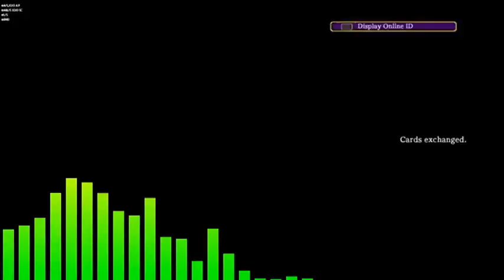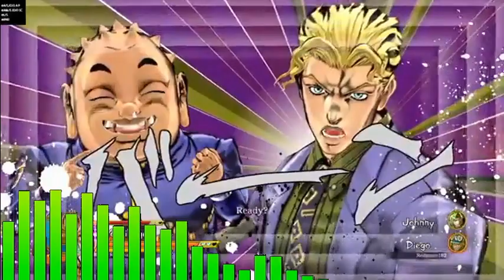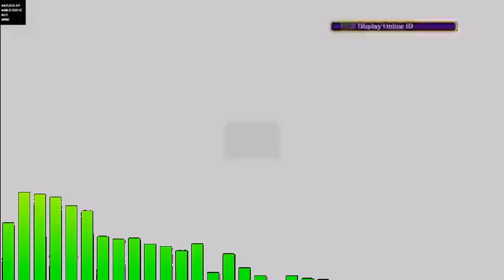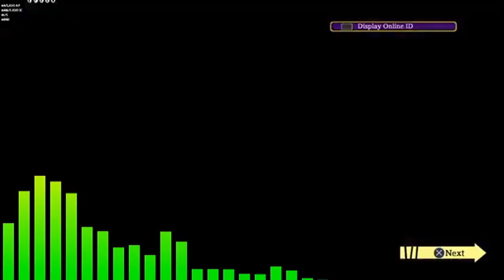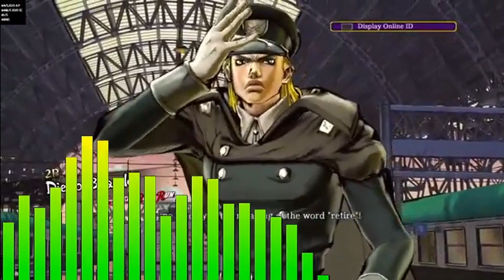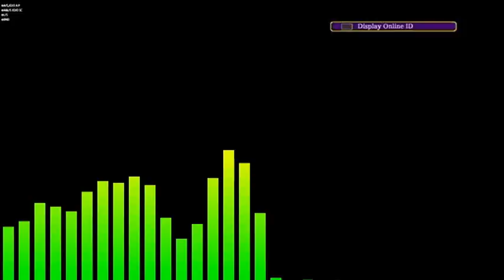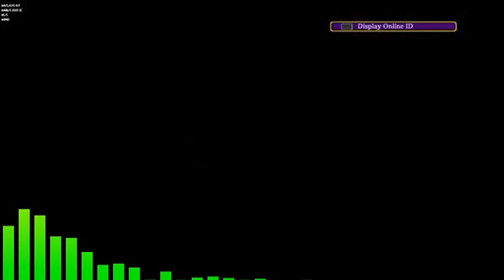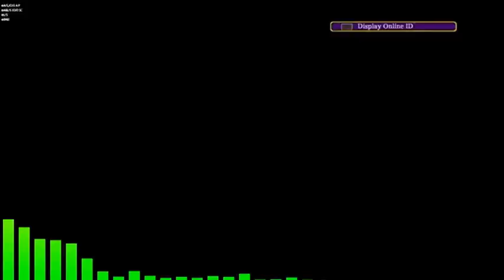1 Hour Killer (Yoshikage Kira's Theme) - Jojo's Bizarre Adventure Part 4 Diamond Is Unbreakable